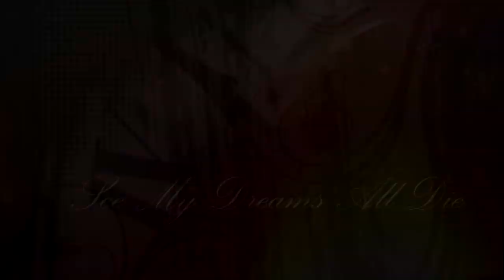Regina || So Cold [Ouat]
Please watch in HD Fullscreen!!

"You caused my heart to bleed, and you still owe me a reason... I can't figure out why"

Another Regina video of course, I have to honour my favourite character!
Did I ever mention that I love Barbara Hershey?!! I was so excited to see her play Regina's mother, she played her character beautifully. This week's episode left me with so many feelings

Regina Mills / Evil Queen - Lana Parilla ♥
Cora - Barbara Hershey
Daniel - Noah Bean
Snow White - Ginnifer Goodwin
Young Snow - Bailee Madison

Episode Spotlight on 1x18 The Stable Boy